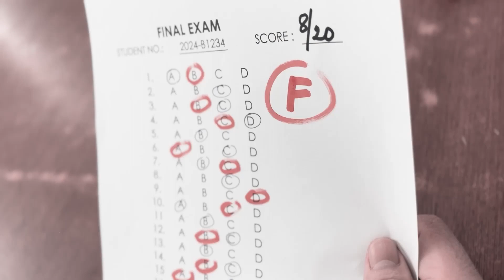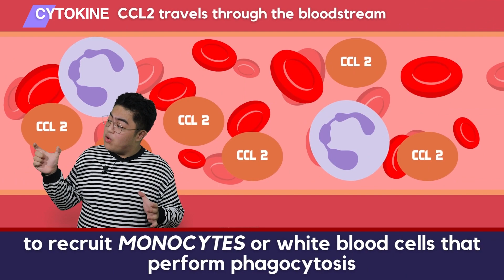Rephael, Life Sciences, Philippines, Semifinalist: 2023 Breakthrough Junior Challenge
MICROGLIA